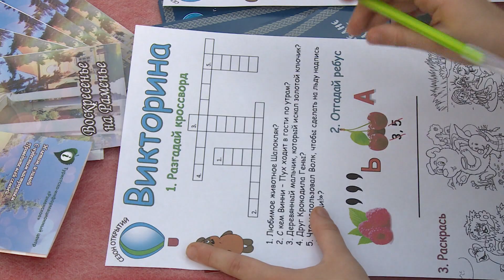"День соседей"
Что ни день – то праздник! Жители двора по улице Высоковольтная устроили веселье для себя и своих соседей. Праздничное мероприятие приурочили к международному «Дню соседей».  Его стали отмечать в разных уголках мира только в 21 веке. Взрослые и дети разбились по  интересам. Кто-то пел песни, ну а кто-то  отгадывал загадки, водил хороводы. А еще угощали друг друга пирогами, печеньем и ароматным чаем.